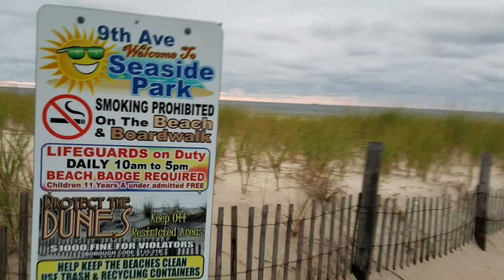8 20 18 Fishing Conditions